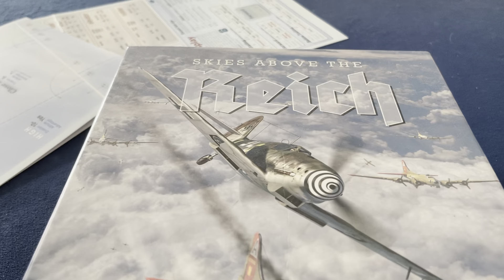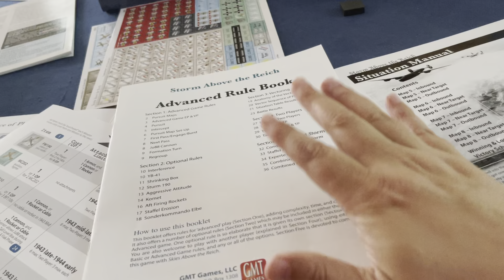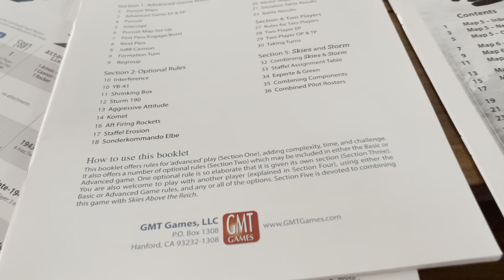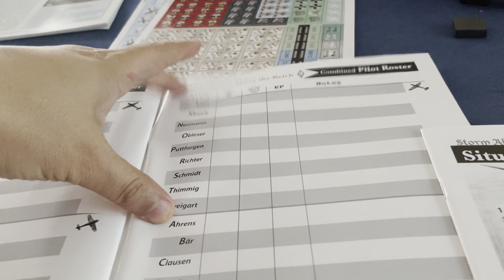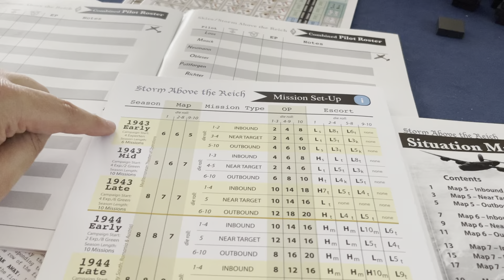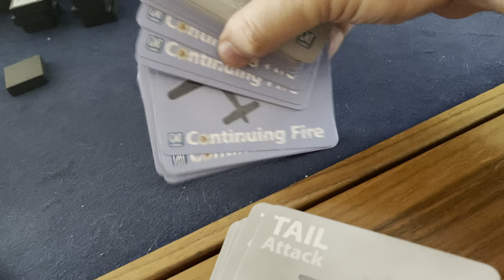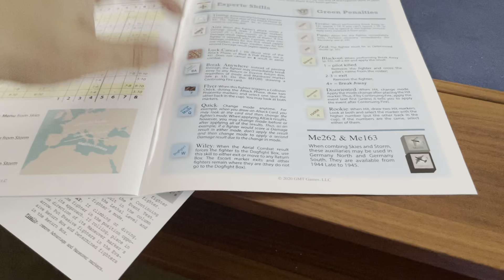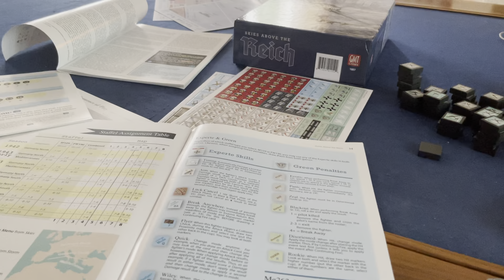Storm above the Reich pt 1 - intro